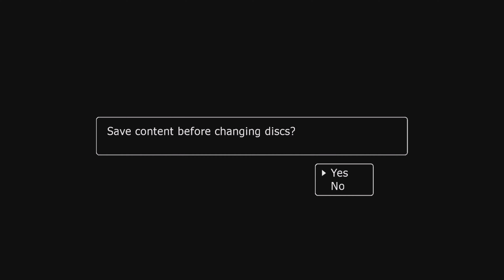[Walkthrough Part 13] Blue Dragon (Japanese Voice) 4K UHD Xbox Series X Backwards Compatibility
Kindly take note that this video was played, recorded and edited by Owl-Quest. This video was recorded in 4K UHD 60FPS (using Elgato 4K60 S+) on the Xbox Series X.